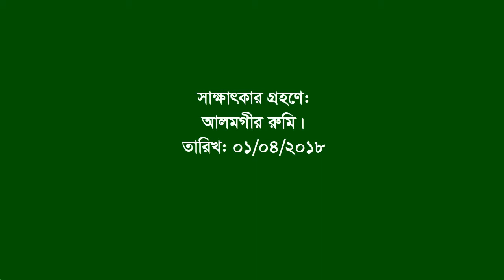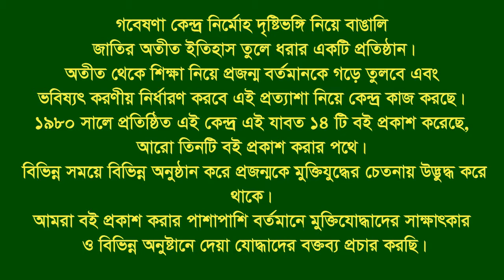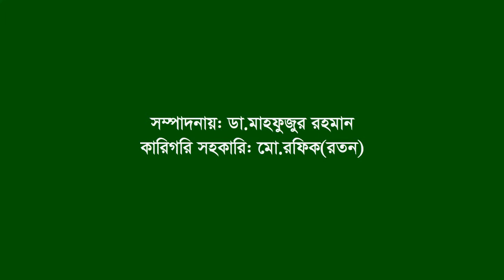Interview of Md Abdul Wadud.Raza Bari ।। Sherpur ।। F Fighter ।। FF